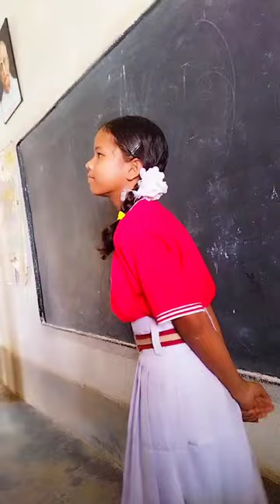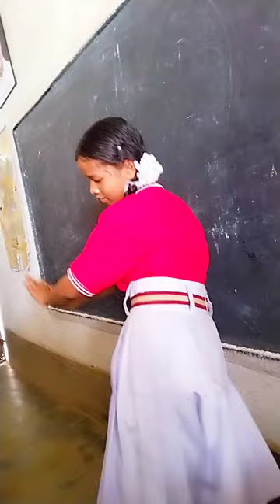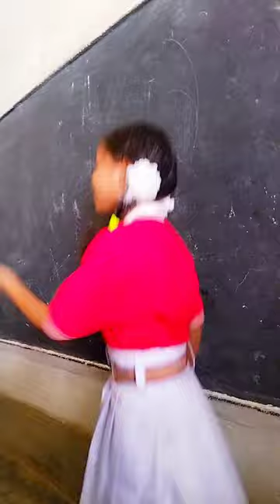Panja Miyan jisu // Santhali Videos//Student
Panja Miyan jisu Santhali Videos

Santali video
Santali song download
Santhal tribe religion
Santhal tribe language
Santhal tribe festiv